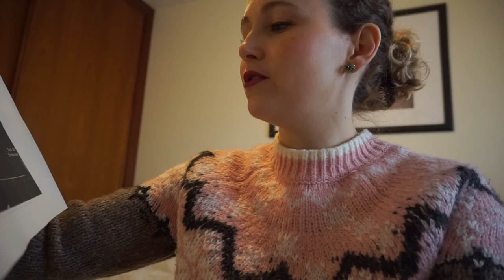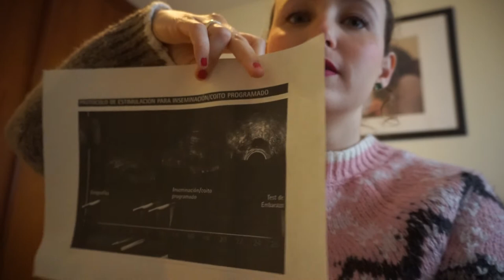BUSCANDO EL EMBARAZO | INFERTILIDAD DE CAUSA DESCONOCIDA | EMPEZAMOS! | VLOG 5 | FAMILIA LITTLEKING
Hola mis reyes! Como andáis? En el vlog de hoy vais a ver nervios y sonrisas, y es que a pesar de que no me resulta fácil empezar éste tratamiento nos gusta reírnos de nosotros mismos y quitarle hierro al asunto. Seguramente echareis de menos a Arturito en los vlogs, hoy hace una pequeña aparición al final. Pero ya mismo empezaré a subir vlogs familiares otra vez, paciencia! De todos modos para el que se haya unido a la familia youtubera hace poco os invito a ver los vídeos del viaje en autocaravana, a mi me encantan! Os dejo enlace por aquí abajo. Un besazo familia!

CÁMARA:
Sony Alpha 5100L
Sony HDR-CX280E